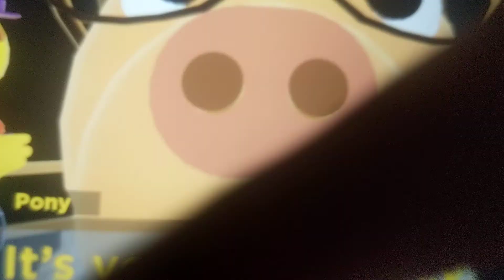Piggy the lost book cutscenes part 22